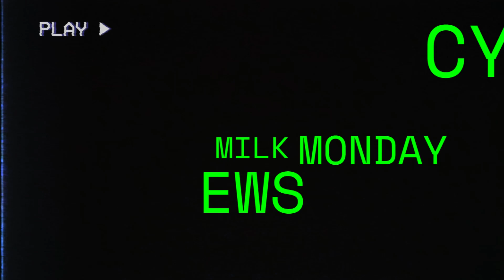The Corrupted Gauntlet experience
Corrupted Gauntlet + Ketamine =